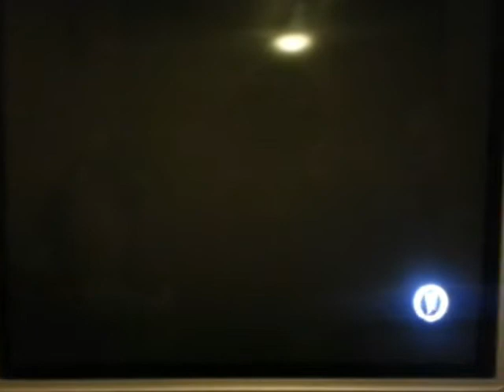Ken Shamrock vs. Alex Trebek vs. Pikachu vs. Kane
To determine the #1 contender to the Intercontinental championship at the next SuperShow, Badd Blood.